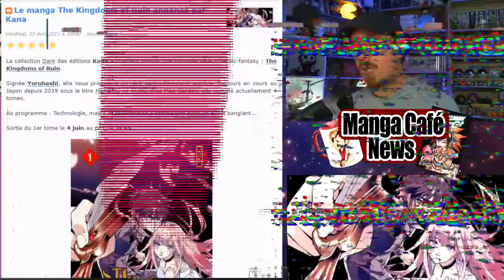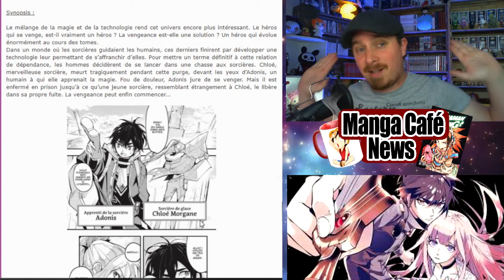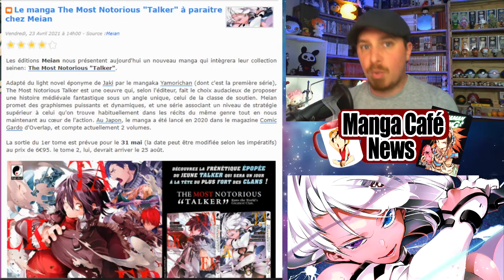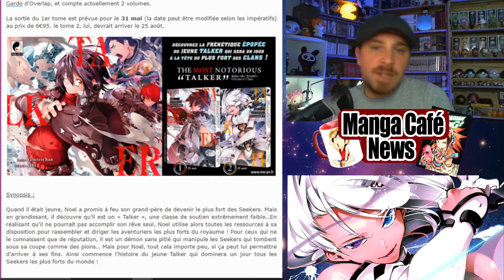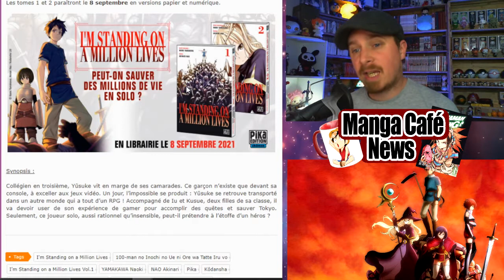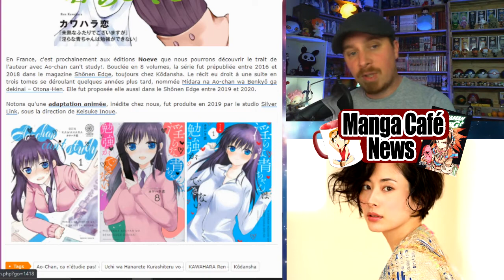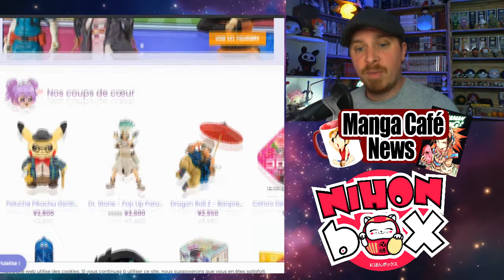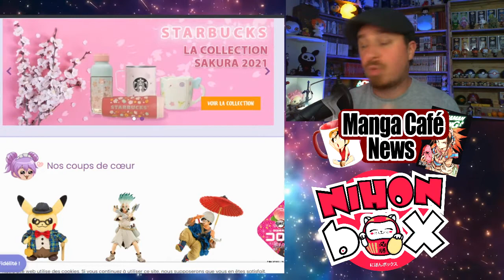Manga café news: Le grand projet de Nihon box et nouveauté manga d'été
Bon visionnage !

Venez voir ou revoir les lives sur la chaine secondaire :
Nos partenaires :
Bannière réaliser par Anthox Colaboy